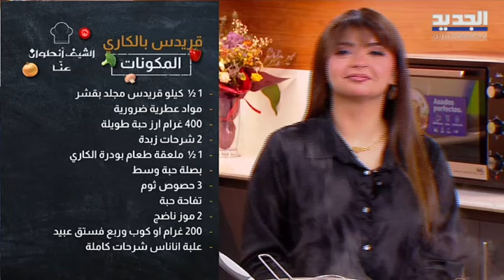تصرف مضحك للشيف أنطوان على الهواء .. ركع على قدميه وجنى المير تدخل بنوبة ضحك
حلّت التيكتوكر جنى المير ضيفة الشيف انطوان في مطبخه لتشاركه إعداد أشهى المأكولات.